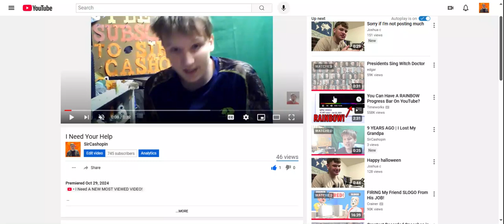THIS VIDEO SHOULD AND DOES HAVE MORE LIKES!